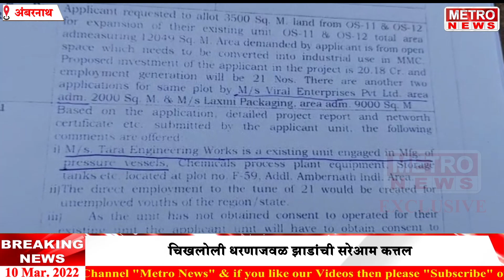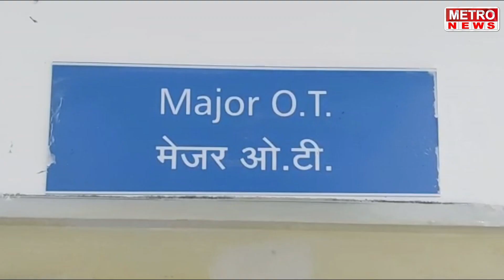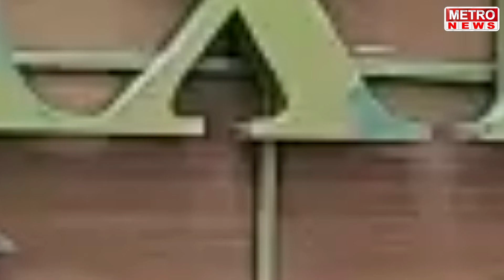Metro News | झाडांची कत्तल करून जाळण्यात आला, पर्यावरण प्रेमींनी केली मुख्यमंत्र्यांना तक्रार !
झाडांची कत्तल करून जाळण्यात आला, पर्यावरण प्रेमींनी केली मुख्यमंत्र्यांना तक्रार !